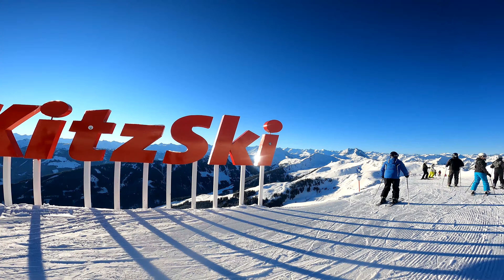val di sole kitz 2022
Skiing in Val di Sole and Kitzbuhel.